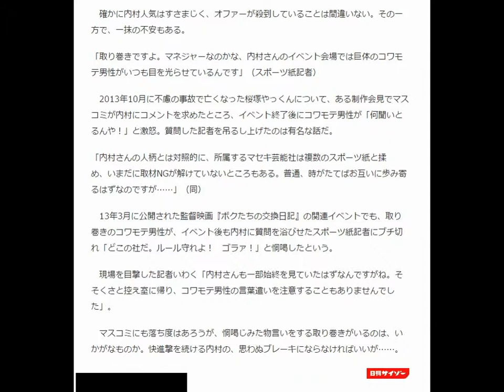内村光良に「取り巻きにコワモテ男性が……」ヨイショ記事 一抹の不安”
「取り巻きにコワモテ男性が……」ヨイショ記事相次ぐ内村光良にささやかれる“一抹の不安”

このところ、ウッチャンナンチャン・内村光良の株が急上昇している。

日刊ゲンダイでは内村の“コント師”としての才能を絶賛。『世界の果てまでイッテQ！』（日本テレビ系）、『痛快TVスカッとジャパン』（フジテレビ系）など、司会を務める8本のレギュラー番組は軒並み高視聴率を記録し、10月からは新たに2本のレギュラーが加わると報じた。その人柄についても「出しゃばらず、スタッフの面倒見もいい」とベタボメ。さまぁ～ずやくりぃむしちゅー、有吉弘行、イモトアヤコの復活を呼び込んだプロデュース力も特筆モノと報じている。